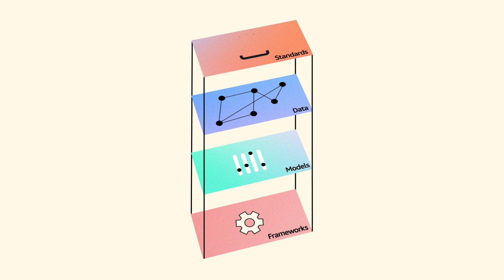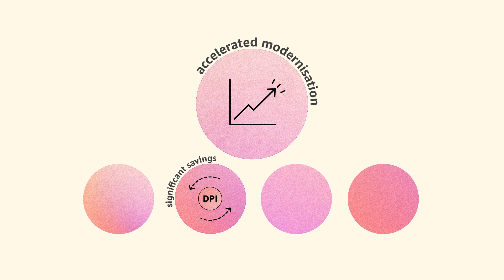What is Digital Public Infrastructure? | AWS Public Sector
From innovation to inclusivity, accelerated modernization to cost savings – this short explainer outlines Digital Public Infrastructure (DPI) and its multiple advantages for government organizations. DPI enables the most fundamental digital interactions within society, such as proving identity, or paying for goods and services; and open source DPI solutions can be adapted by others. Often running at nation scale, DPI relies on the scalability, security, and agility of the cloud to support digital interactions at nation scale.